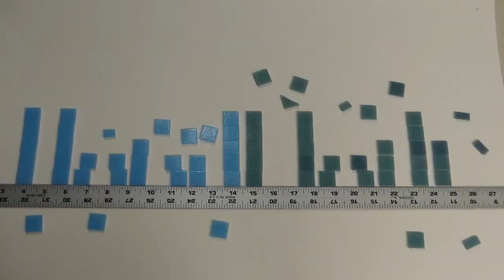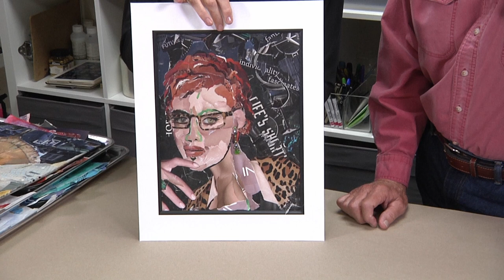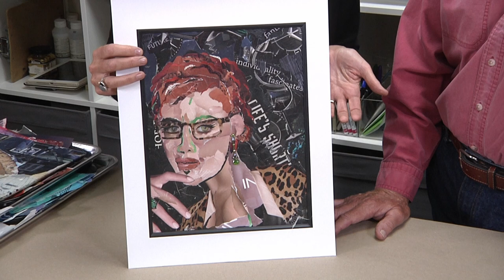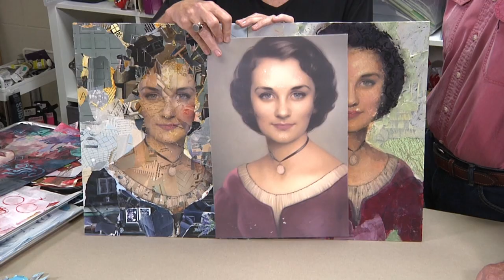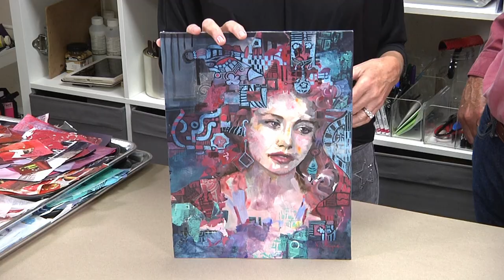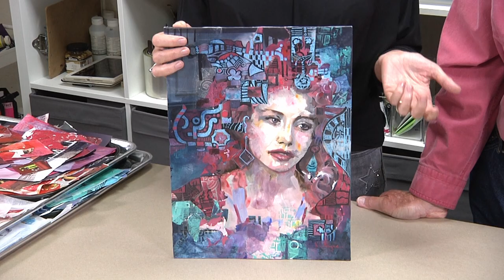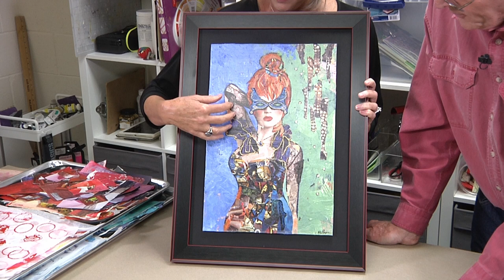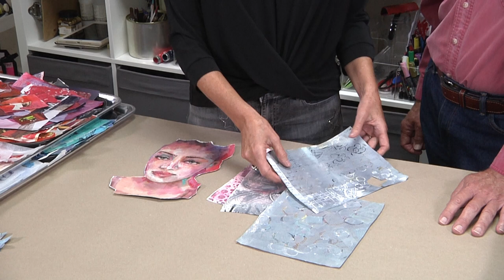Hand Made: Collage Artist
Kathryn Payne is a Tellico Village artist who uses magazine images to make sophisticated. complex art pieces. She especially likes to work with faces. Watch her creative process in making both abstract and realistic collages.